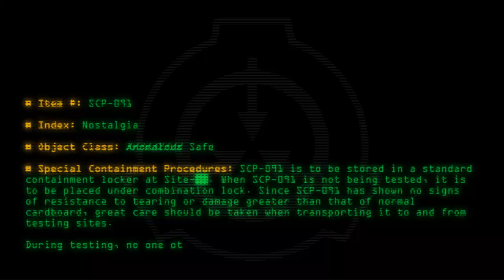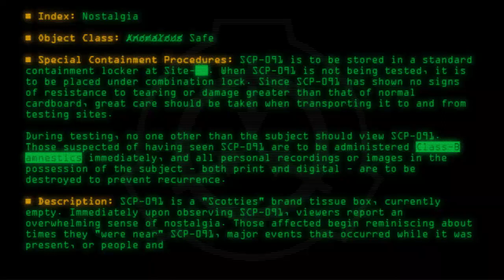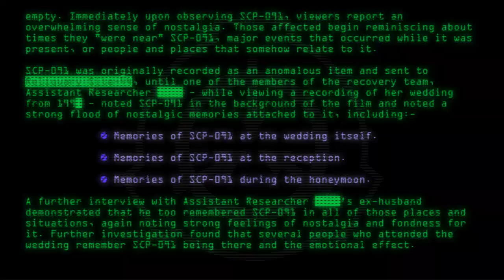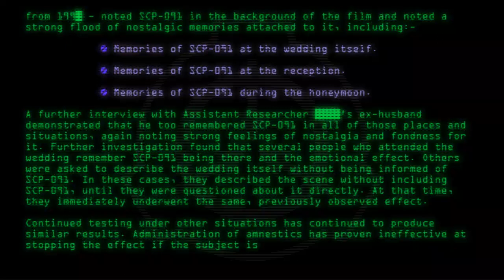SCP-091 - Nostalgia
Code: SCP-091
Title: Nostalgia
Rating: +265
Wordcount: 892
Last Edit: 22 Jun 2018 20:10
Revision: 9